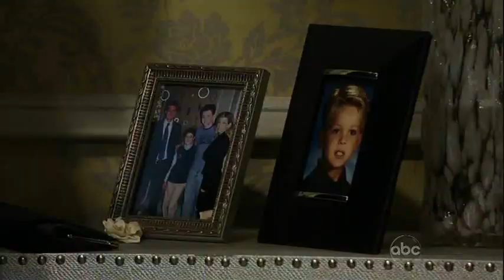Dante & Lulu 05-11-10 (Part 1)